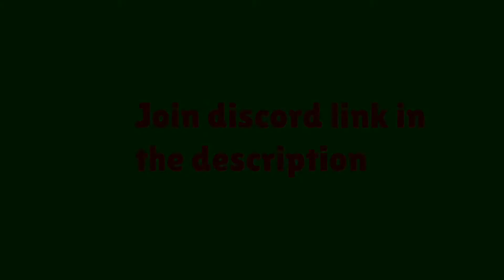Sun Goes Down 🌅